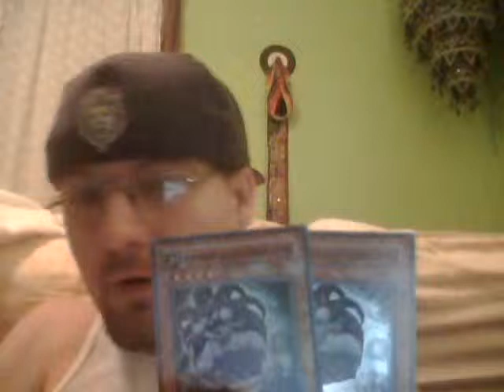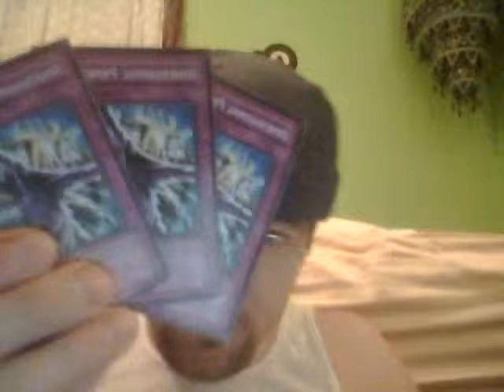Trade proof video to my boy ScHwEppErSYGO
Go sub to ScHwEppErSYGO